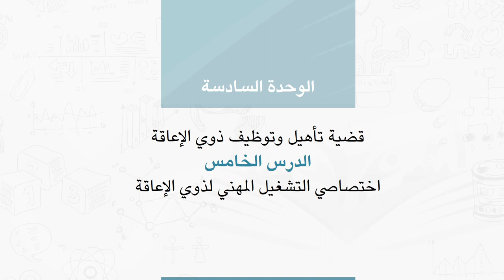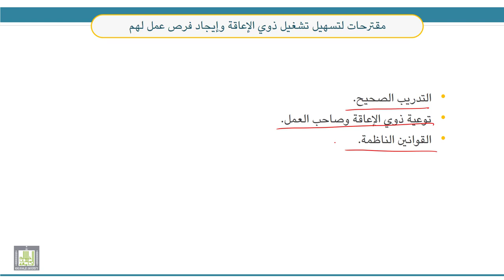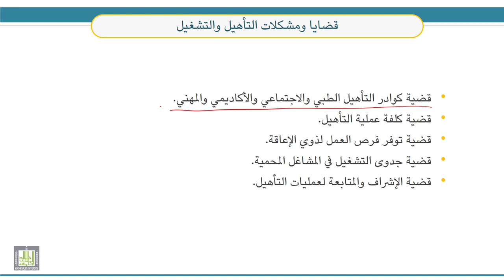قضايا معاصرة في التربية الخاصة | 6-5 | اختصاصي التشغيل المهني لذوي الإعاقة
الوحدة 6 : قضية تأهيل وتوظيف ذوي الإعاقة
الدرس 5 : اختصاصي التشغيل المهني لذوي الإعاقة
- صفات اختصاصي التشغيل.
- مهام اختصاصي التشغيل.
- العناصر التي تتعلق بقدرة ذوي الإعاقة على العمل.
- مقترحات لتسهيل تشغيل ذوي الإعاقة وإيجاد فرص عمل لهم.
- قضايا ومشكلات التأهيل والتشغيل.